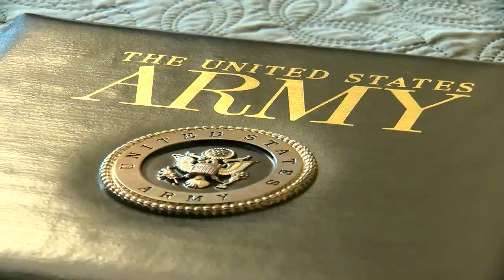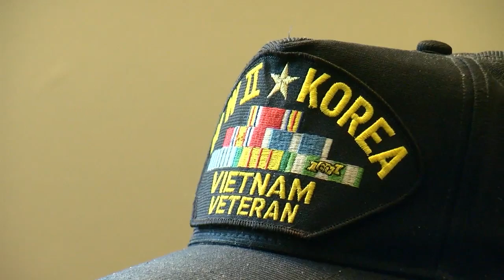Proudly PA: Flag Blankets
Package I edited for the January 30th, newscast at WHP-TV in Harrisburg.

Photographer: Bill Seiders